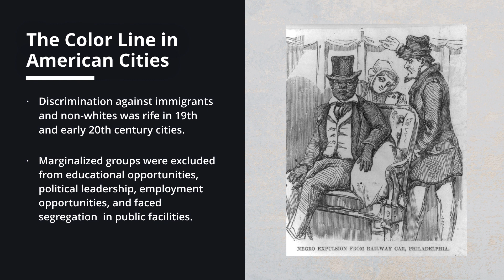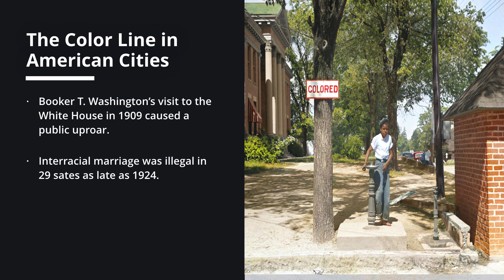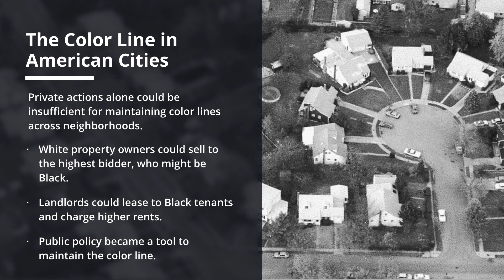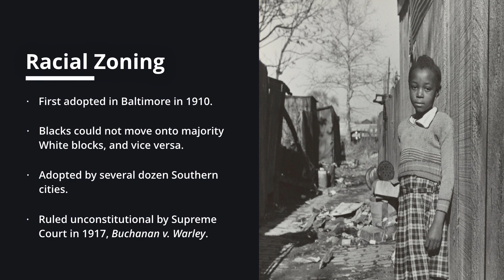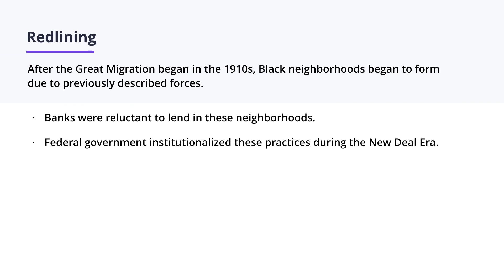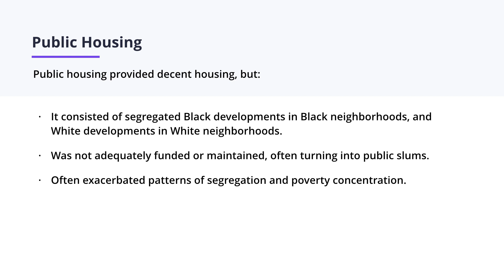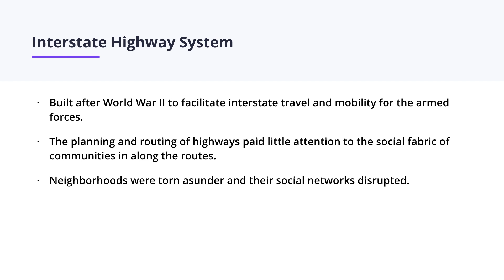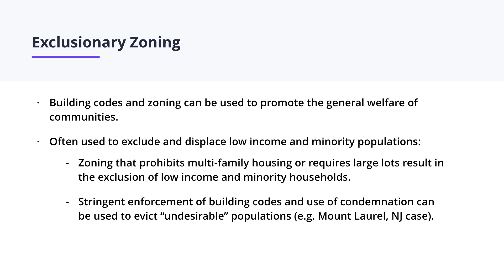Racial Inequality in Urban Planning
During the 1910s to 1960s a number of public policies and planning practices were created which reinforced patterns of residential segregation and disadvantages in communities of color.

Instructor Lance Freeman discusses how redlining, urban renewal, public housing, and the interstate highway system impacted these communities.

This is a chapter from the course Planning for Racial Equity.